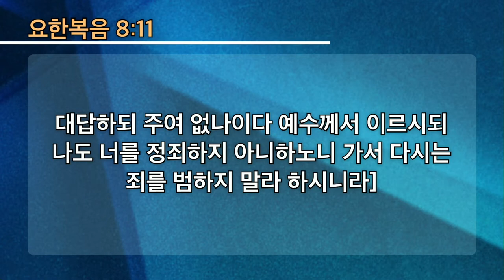없다 | 요한복음 7장 53절 8장 10절